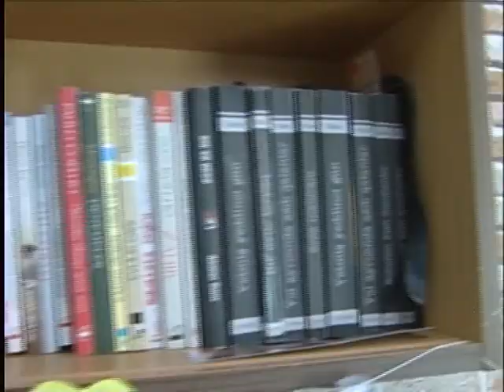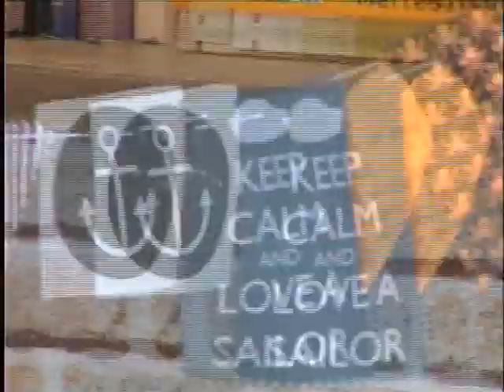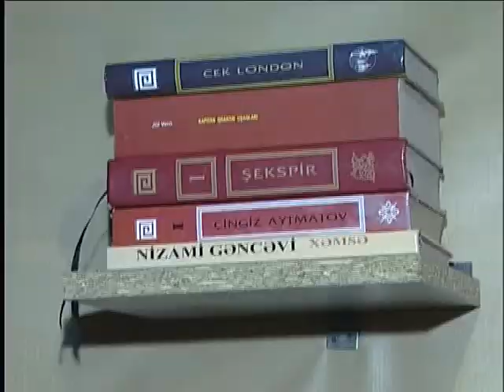MAG Məlahət (Magbook rubrikası)